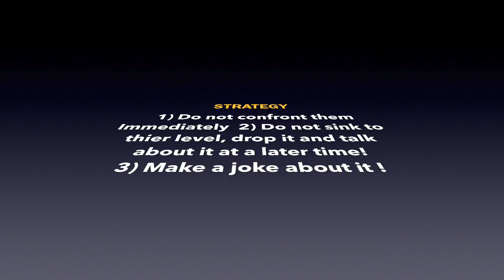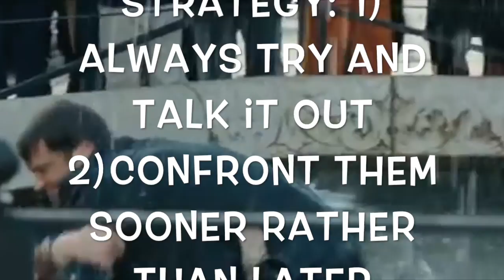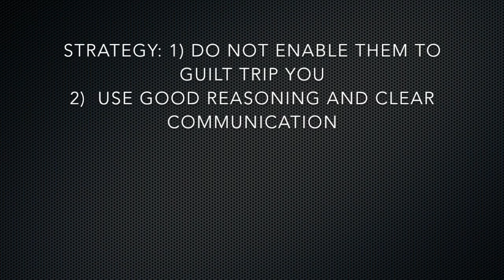Crazy Makers Project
This video is about Crazy Makers